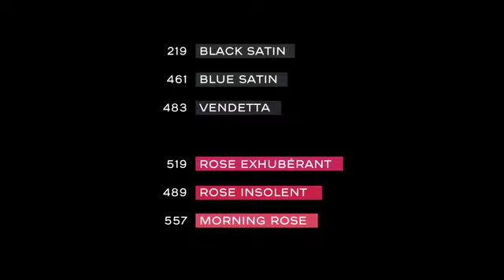Chanel Makeup Confidential releases the new video "Shade Parade"